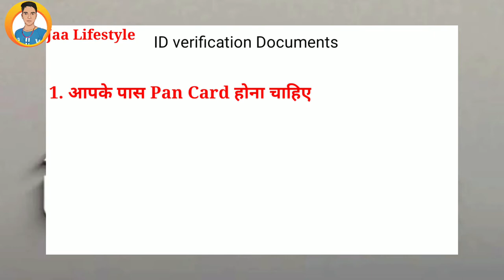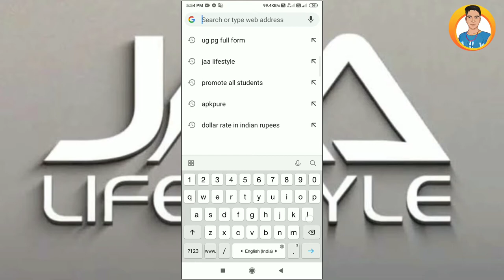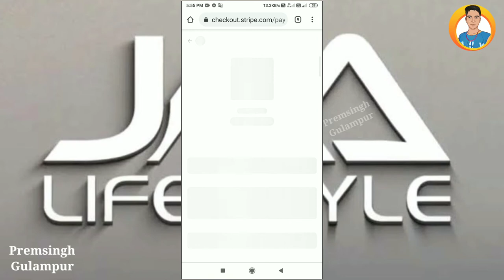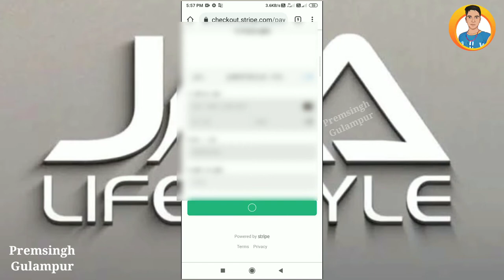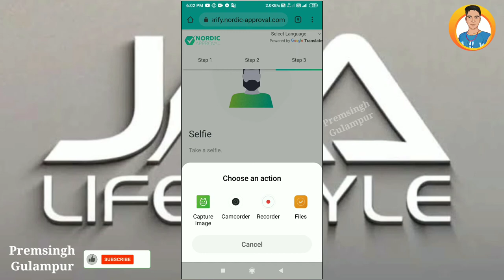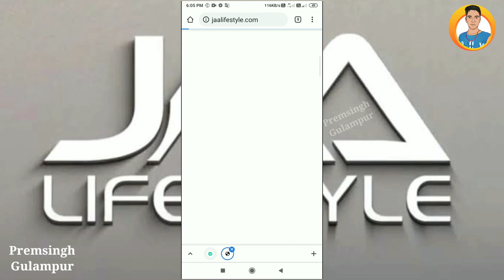jaa lifestyle id active kaise kare || jaa lifestyle kyc verification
Jaa Lifestyle Joining

jaa lifestyle kyc verification

Premsingh video
Premhelper editing
Premhelper
Premsingh video
Gulampur
Premhelper editing

** IMPORTANT NOTICE